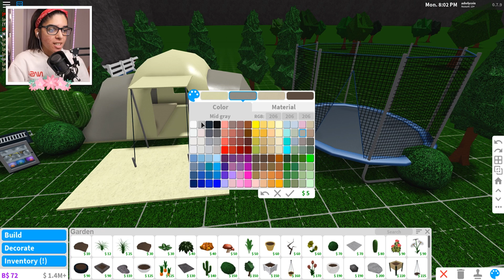WE HAD A FAMILY VSCO SLEEPOVER ON BLOXBURG! (Roblox)